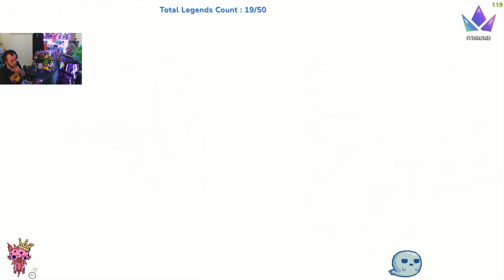Road To Diamond Am Lost In The Source